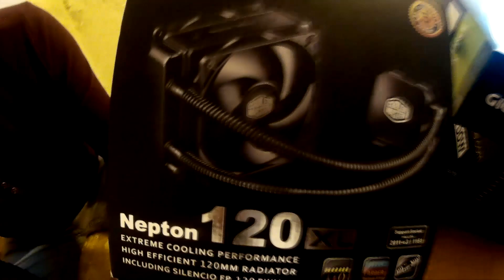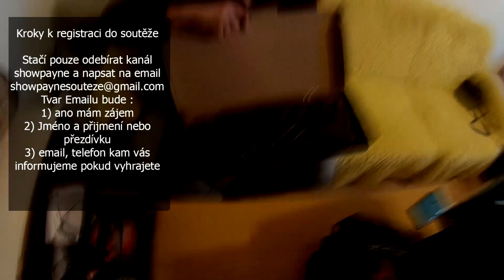UNBOXING PHANTOMA + SOUTĚŽ PRO VÁS od showPáka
Chceš soutěžit i ty?
1) Ano mám zájem
2) Jméno, Přijmení nebo přezdívka
3) Email, telefon kam vás informujem pokud vyhraješ
4 Pokud nám věříš, tak rovnou adresu kam balík zaslat